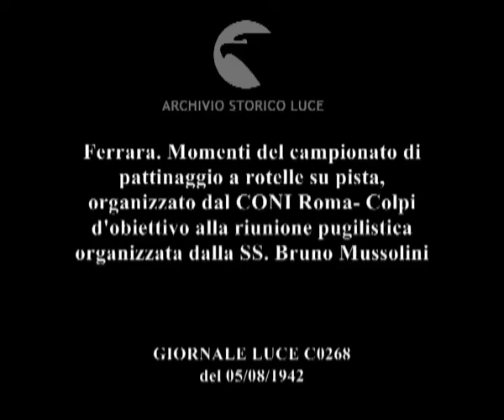Ferrara. Momenti del campionato di pattinaggio a rotelle su pista, organizzato dal CONI Roma-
Descrizione sequenze:arbitro tra i pugili in posa sul ring ; fasi dell'incontro di pugilato ; giuria e pubblico assistono all'incontro ; volti degli spettatori ; la proclamazione del vincitore, il pugile viene abbracciato dall'allenatore ; ragazze in fila sui pattini ; le ragazze durante la gara su pista, spettatori ai bordi della pista ; le vincitrici fanno il saluto fascista, guardano la cinepresa ;